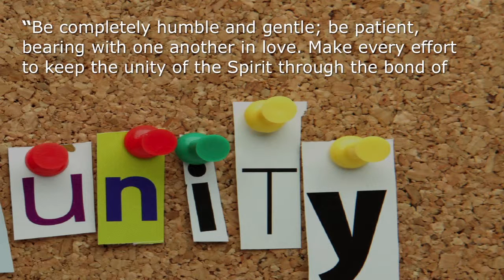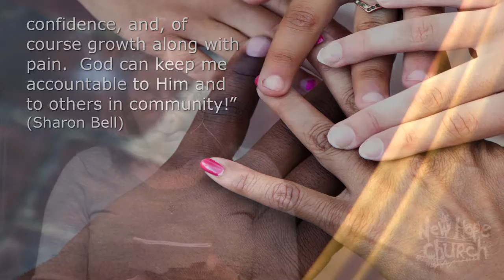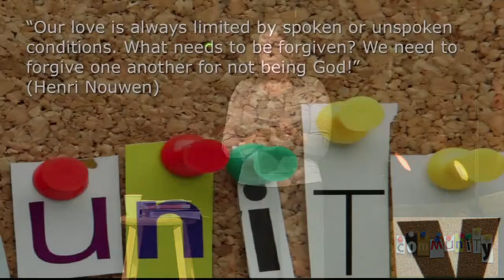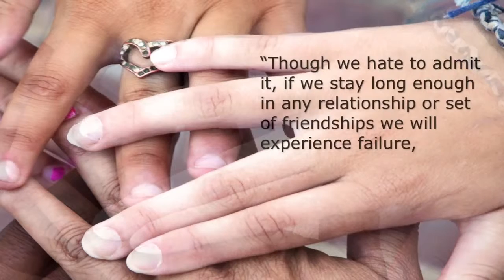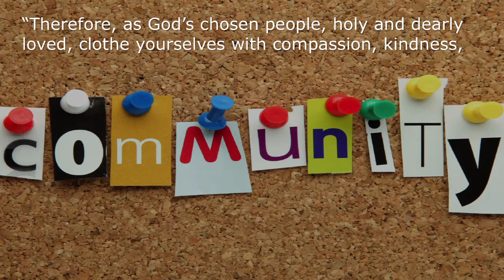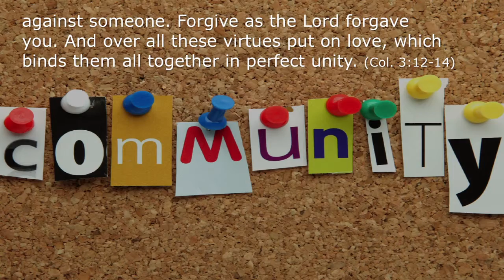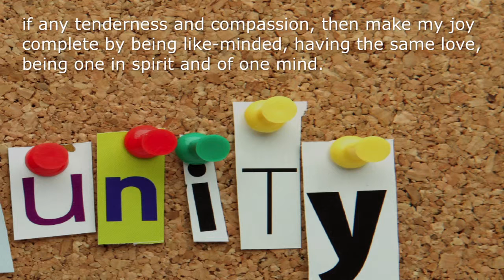The Unexpected Gifts of Community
Community, our longing for it and our resistance to it. The truth is that community is hard work but work that leads to 'unexpected gifts'.
Pastor Heather Cowie

Things about community:

    We are made to live with one another, to belong.
    People say they want community and value it.
    Everyone resists it because:
    It is hard work.
    It means putting up with things and people that aren't perfect (maybe even that aren't good).
    It means having to come to terms with our own limitations and imperfections.
    It requires a commitment that goes beyond meeting our own needs.
    No community can thrive or even stumble along without the capacity for forgiveness.

"Community calls me to live authentically with others ~ showing warts and all. Authenticity breeds deep love, acceptance, joy, freedom, vulnerability, truth, confidence, and, of course growth along with pain. God can keep me accountable to Him and to others in community!"
(Sharon Bell)

Therefore, as God's chosen people, holy and dearly loved, clothe yourselves with compassion, kindness, humility,
gentleness and patience. Bear with each other and forgive one another if any of you has a grievance against someone. Forgive as the Lord forgave you. And over all these virtues put on love, which binds them all together in perfect unity.
Colossians 3:12-14(NIV)

"Community is not possible without the willingness to forgive one another "seventy-seven times" (see Matthew 18:22). Forgiveness is the cement of community life. Forgiveness holds us together through good and bad times,
and it allows us to grow in mutual love."
Henri Nouwen